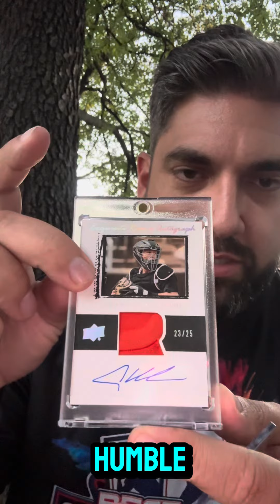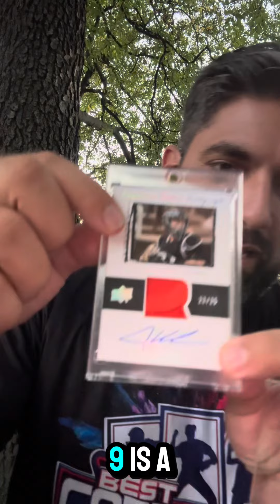EXQUISITE TRIBUTE SET ADDITION FROM THE NASHIONAL (OCTOBER 2024)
𝓣𝓱𝓮 𝓝𝓪𝓼𝓱𝓲𝓸𝓷𝓪𝓵 🤠 You never see these out and about…so I am SO grateful to Denzel with @denzcards for working with me at the end of Day 1 of the Nashional to lock in this addition to our UD Exquisite Tribute /25…ENJOY 😁